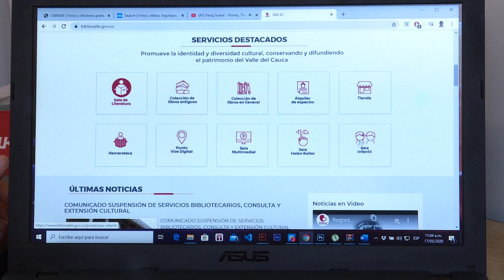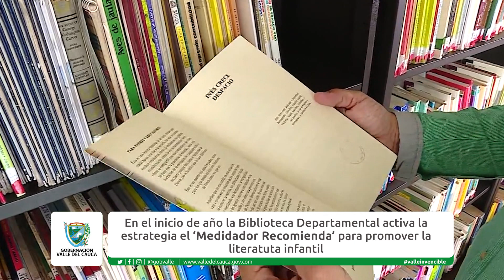Biblioteca Departamental fomenta la lectura infantil en este 2021.